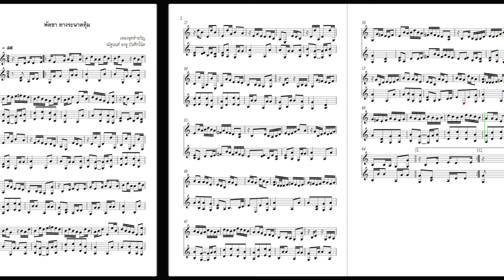พัดชา ทางระนาดทุ้ม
เสียงจำลองเครื่องดนตรีไทย : กฤติเดช อารมย์อุ่น